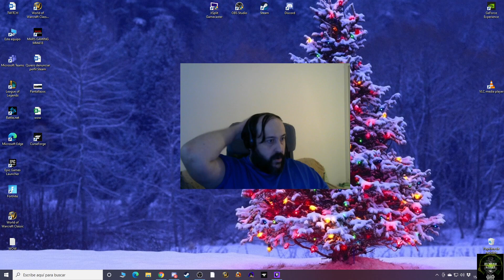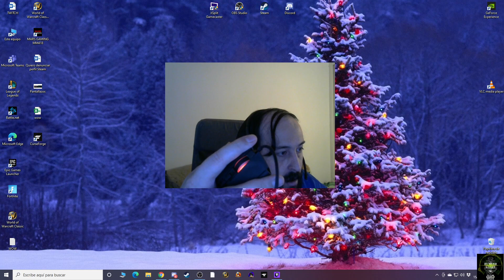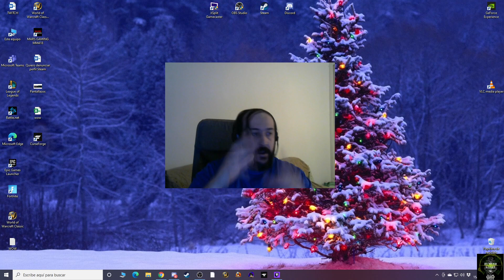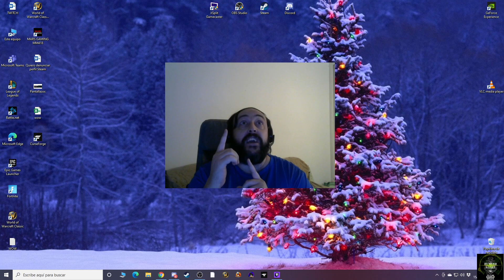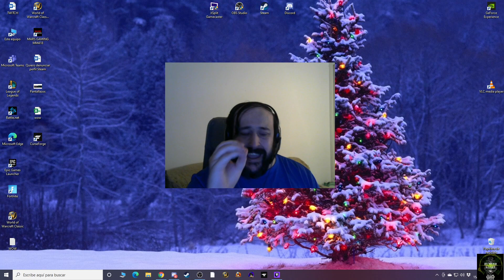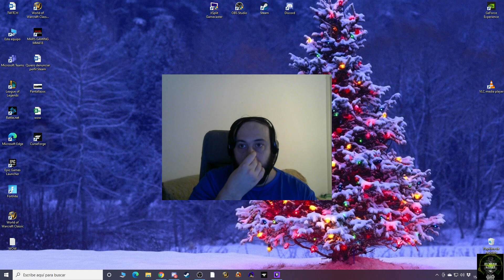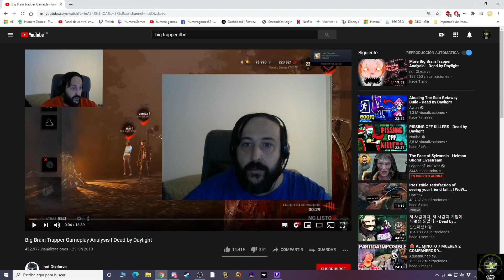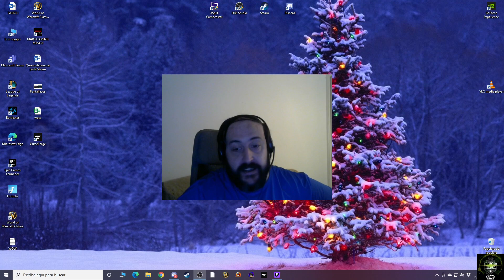Dead by daylight que es ser buen jugador mi opinion